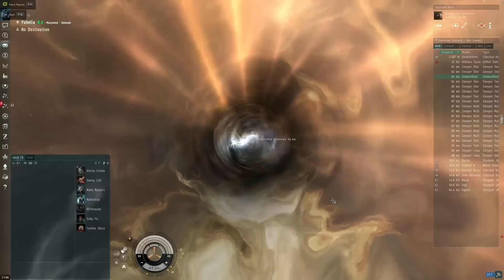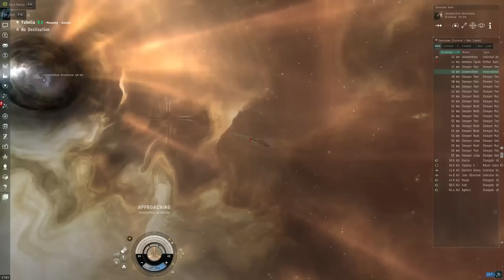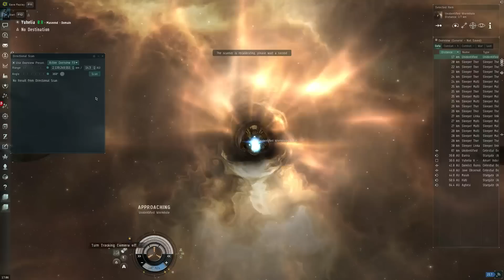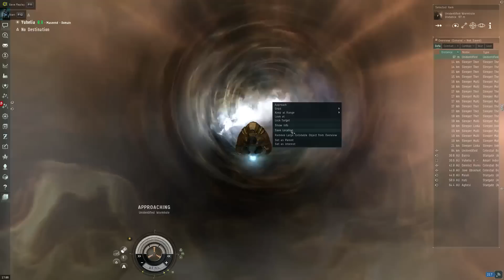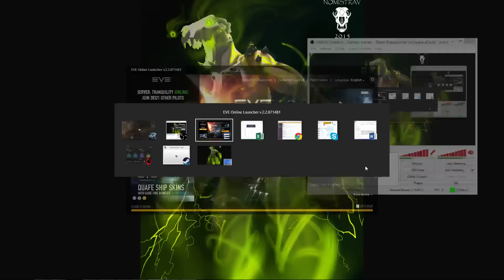Eve Online - The Drifter Signal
Uncut video directly from OBS.